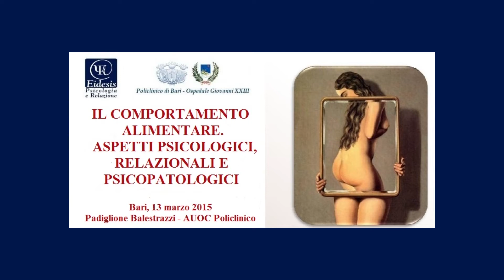Rossana DE FEUDIS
Psicologo-psicoterapeuta Osp. San Paolo BA